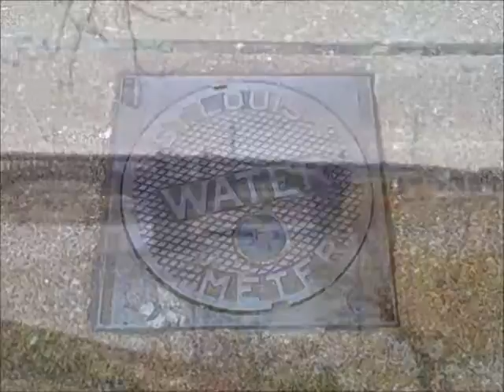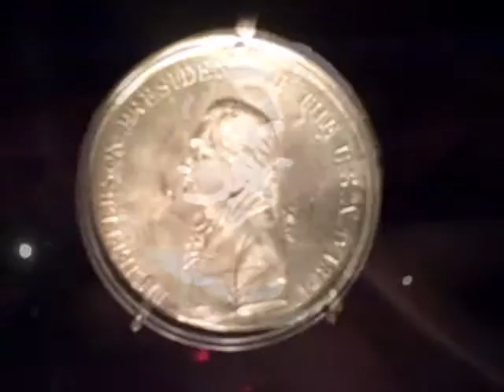St Louis, Missouri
A day visit to the Jewel Box conservatory and the magnificent Gateway Arch & Museum.